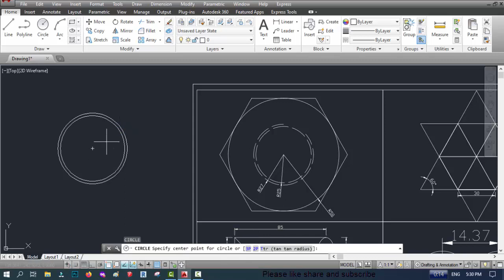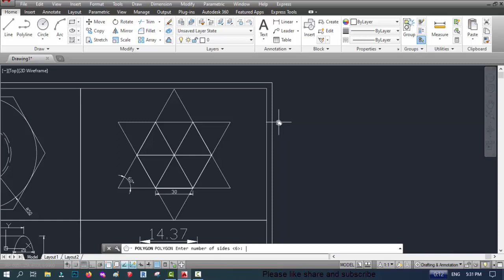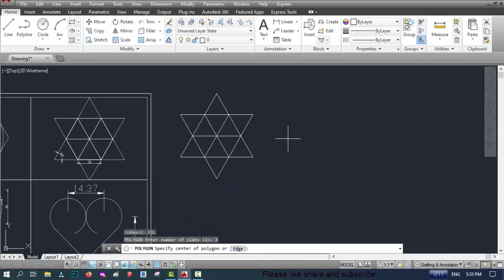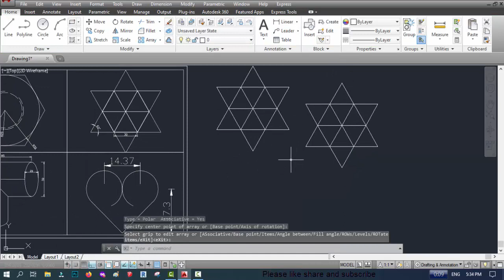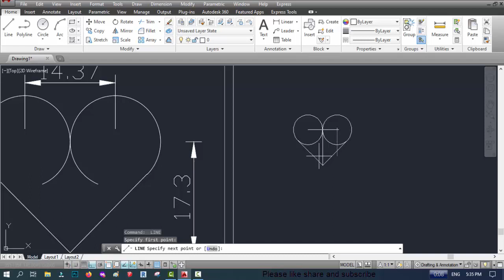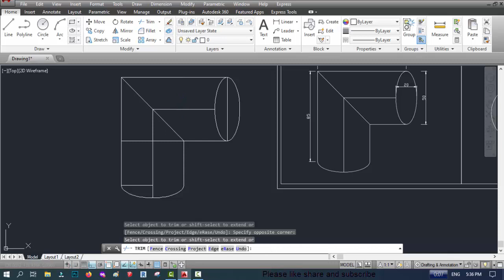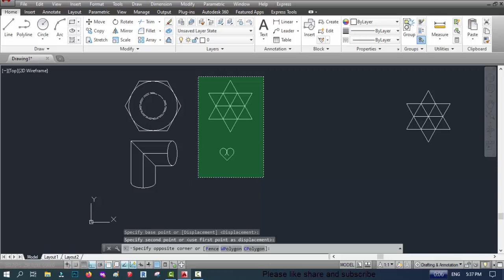Exr 4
This video helps you to create 2d drawing very first with using command polygon ,mirror, array etc..